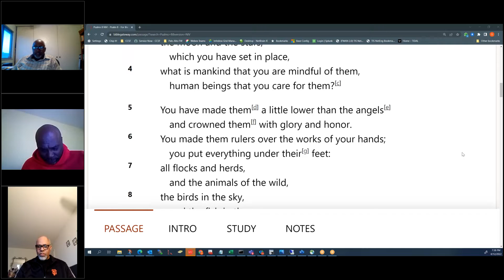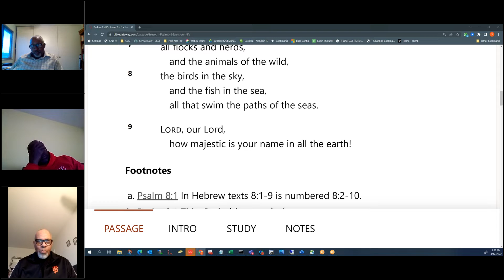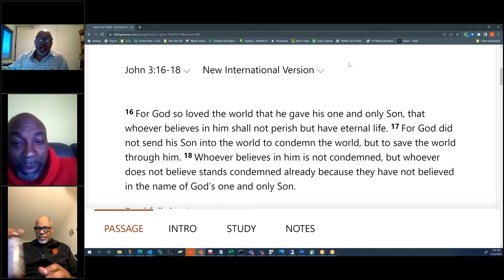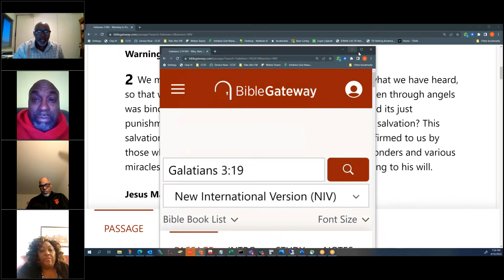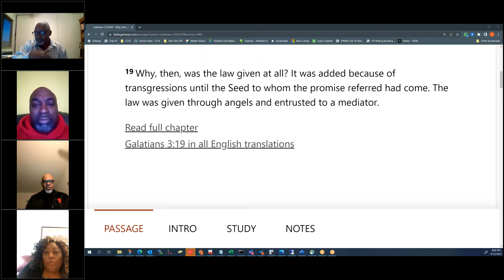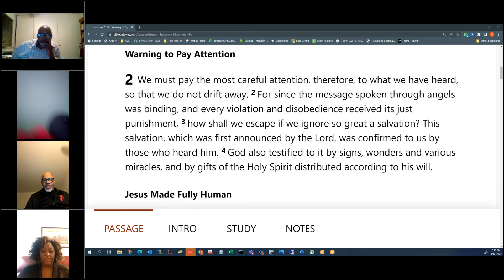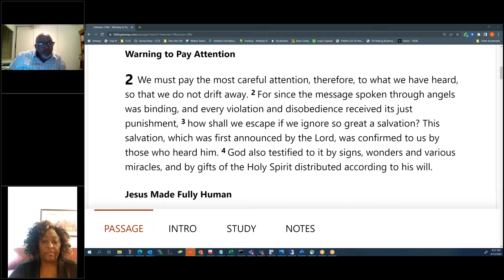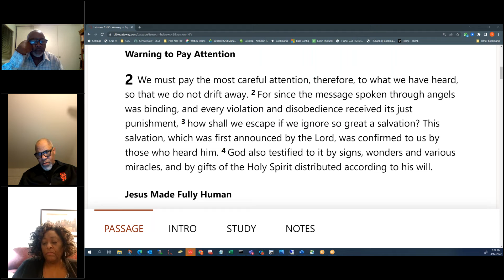CLCM Tuesday Evening Bible Study (4/12/2022)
Announcements:
Tuesday Evening Bible Study

(For supported devices, tap a one-touch number below to join instantly.)

New to GoToMeeting? Get the app now and be ready when your first meeting starts

iPhone App:
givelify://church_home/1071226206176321